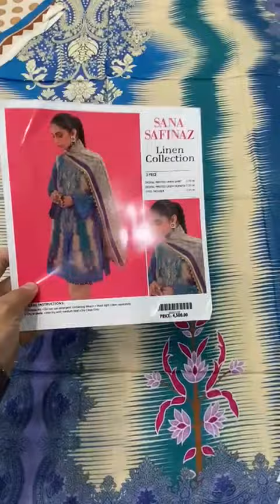SANA SAFINAZ LINEN 3pc New Volume 💎❄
_* SanaSafinaz*

*Fine Quality linen*

*Description*
•Digital Print linen Shirt .
*•Digital Print linen Dupatta*
Plain Linen Trouser

06 pc set

*Reply For Set  Price..???*